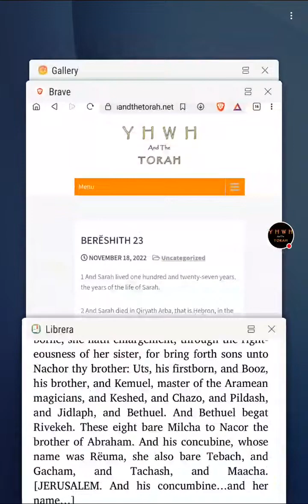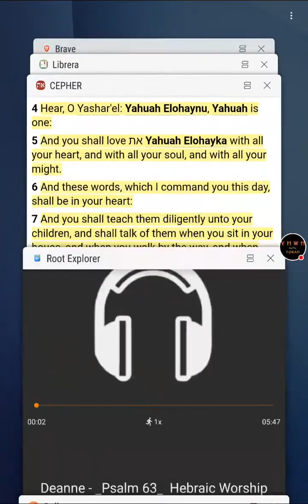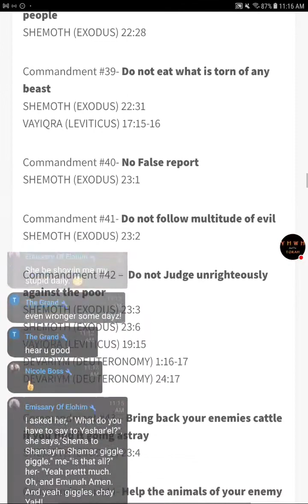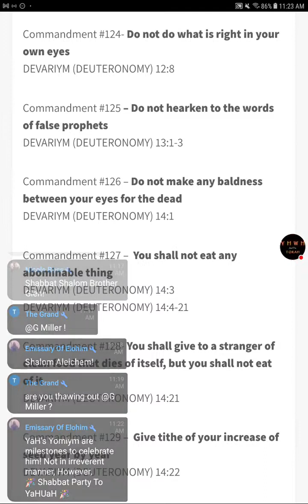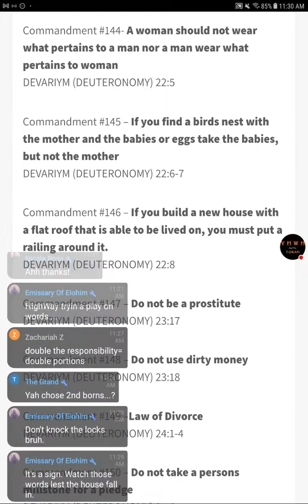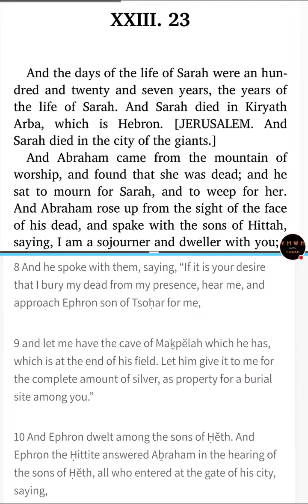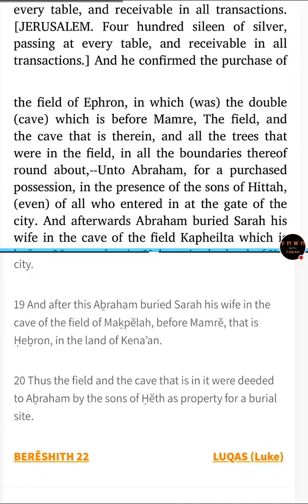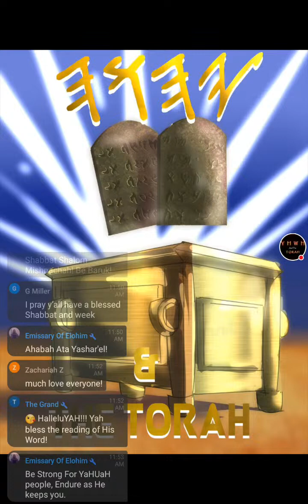Sabbath! - 𐤉𐤄𐤅𐤄's Scriptures & Targum - Genesis 23